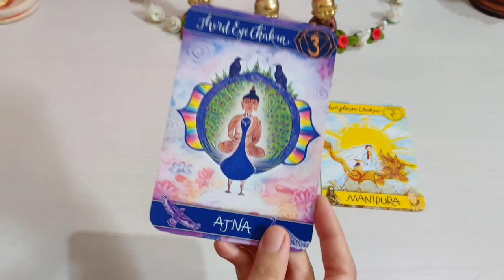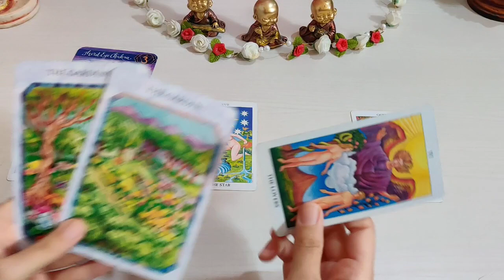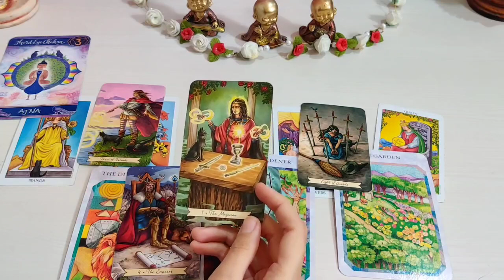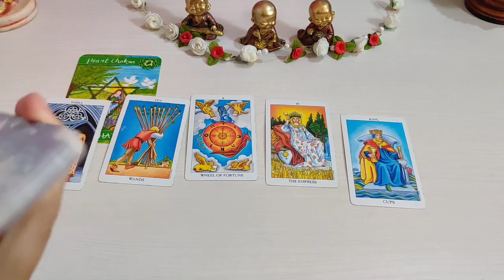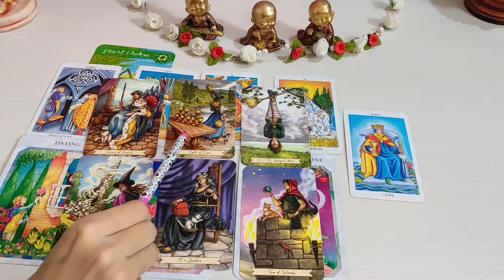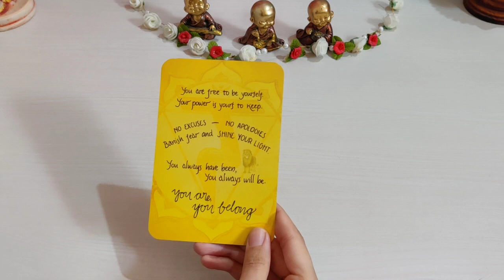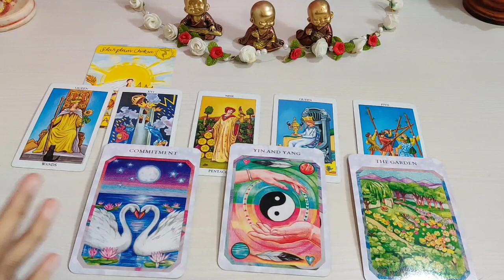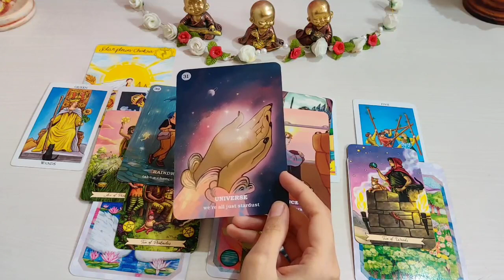What changes you need to bring in your life and yourself ❤️❤️ - timeless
Pile 1- 💙 - 1:07
Pile 2- 💚 - 13:42
Pile 3- 💛- 25:34